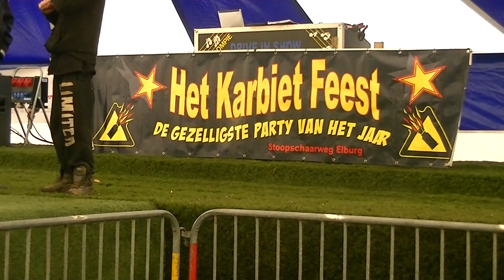karbietfeest 2013 ( complete versie )